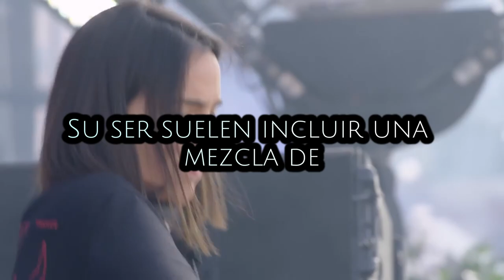🇧🇪 Amelie Lens💥 🤖🎵 Moda, Vinilos & Techno @catsondrugs_official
🇧🇪 Amelie Lens💥 🤖🎵 Moda, Vinolos & Techno @catsondrugs_official

¿Y tu? 🔥¿Qué opinas? 🔥 🙌 Déjamelo en los comentarios. Si quieres más info del mundo del techno: Dale a ❤️